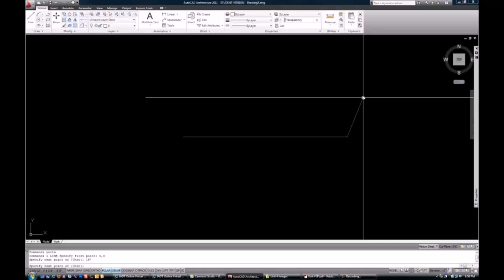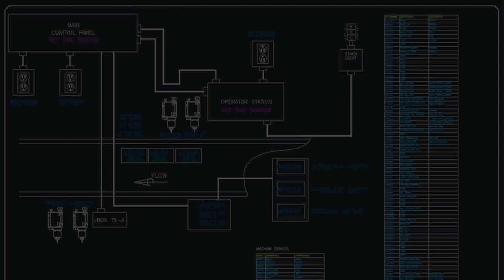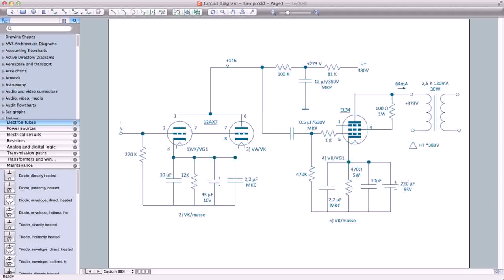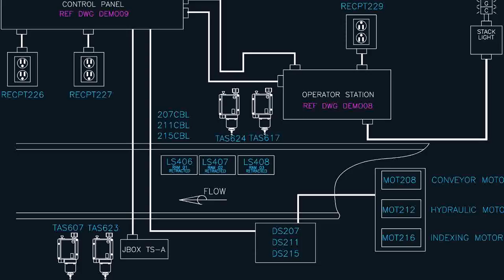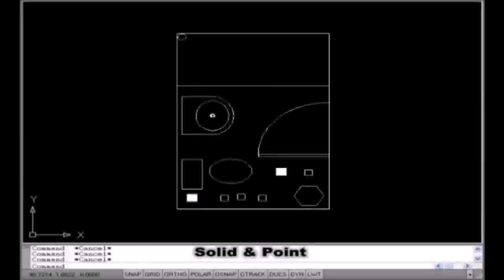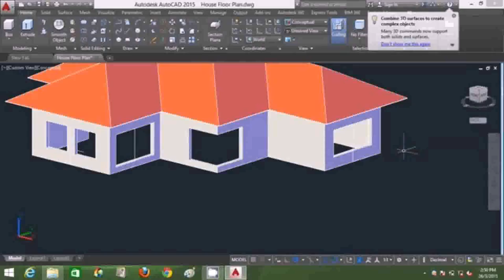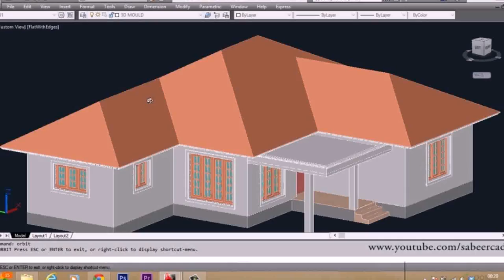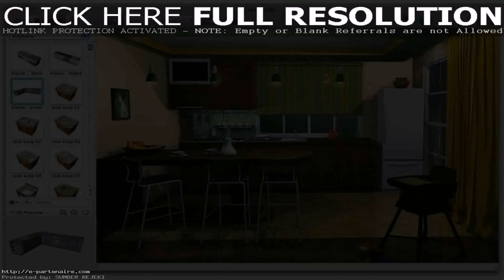Simple House Design In Autocad (see description) (see description)